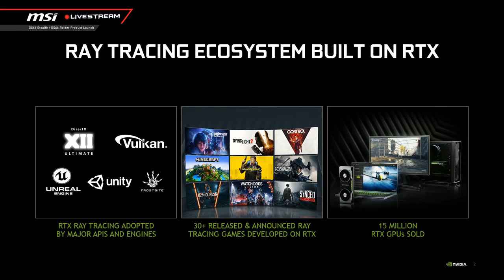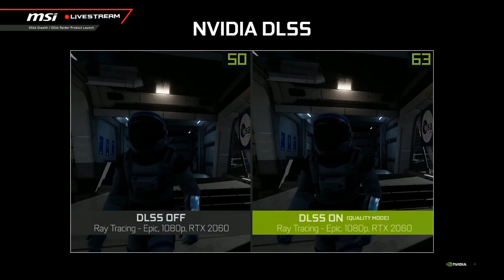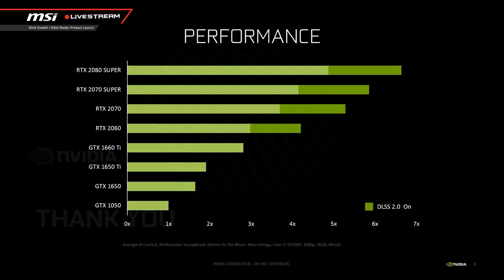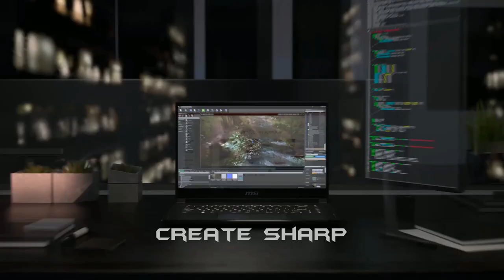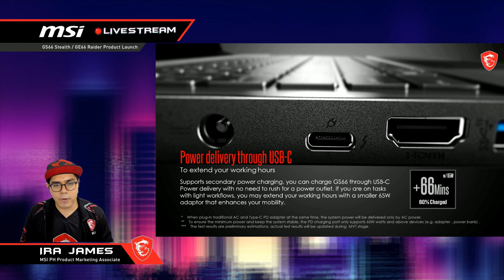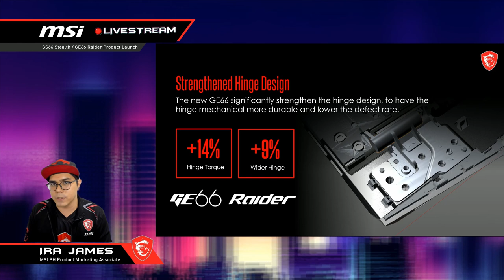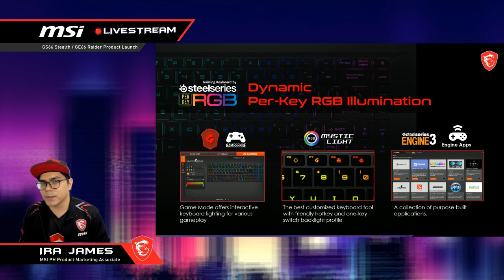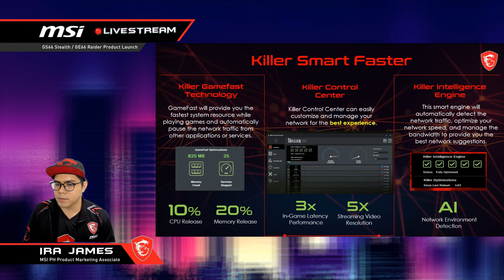[REPLAY] MSI GS66 Stealth and GE66 Raider Product Launch - MSI Philippines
Go beyond your limits and choose your MSIgaming weapon powered by the latest 10th gen processor and NVIDIA RTX graphics.

💻 MSI GE66, the rise of the new raider.
💻 MSI GS66, sharper in core black